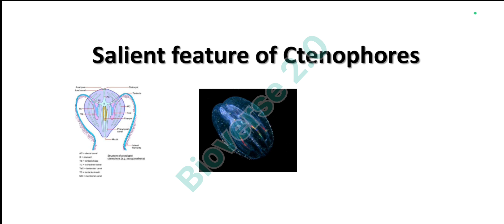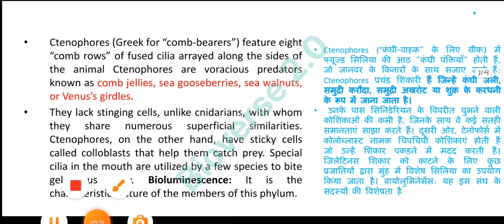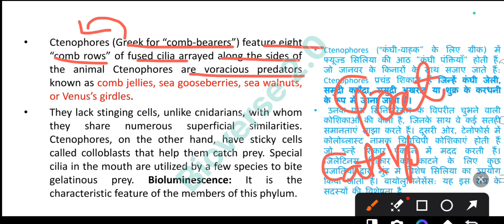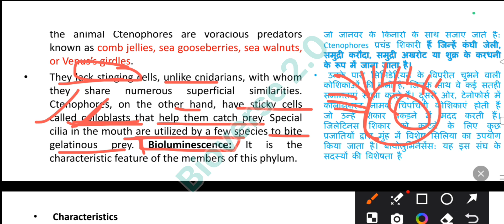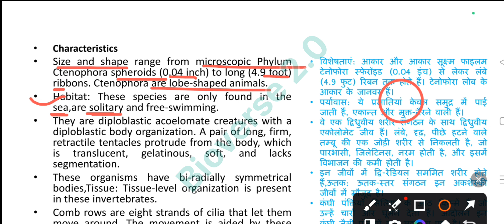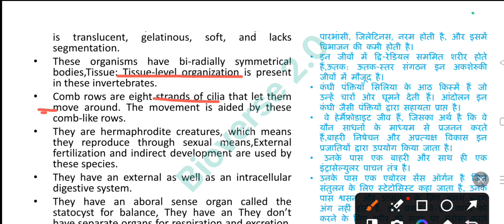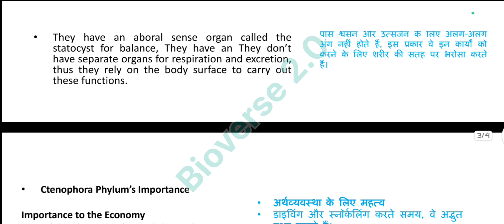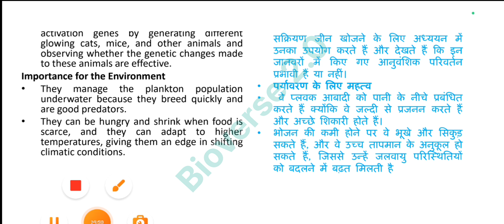Bsc 5th sem zoology class|P1|unit-2|salient feature of ctenophora|pyq Hindi & English#bsc5thsemester